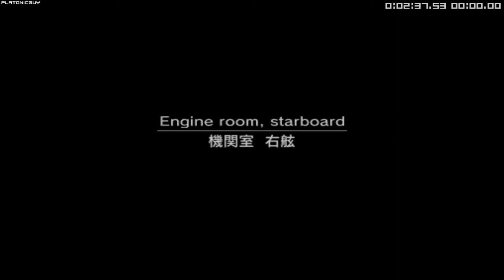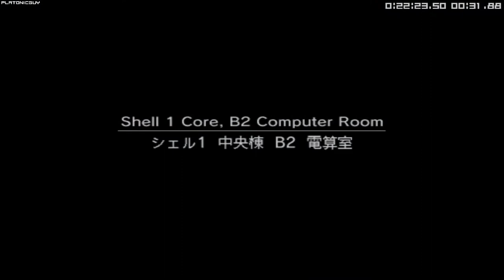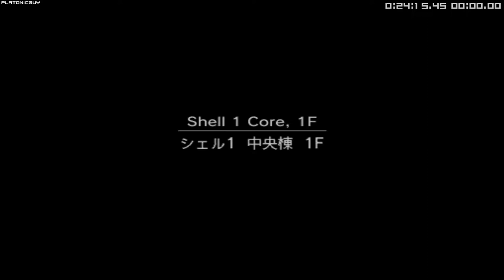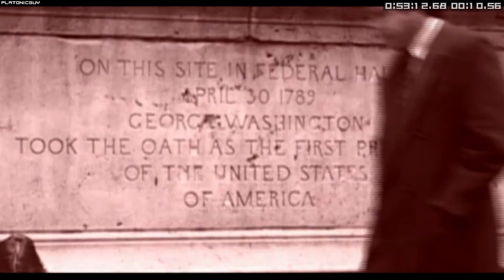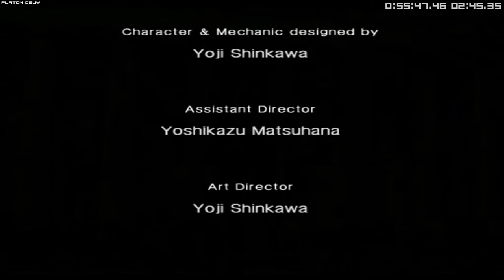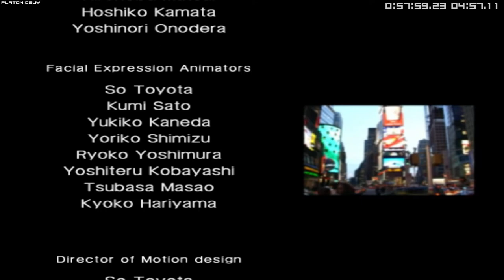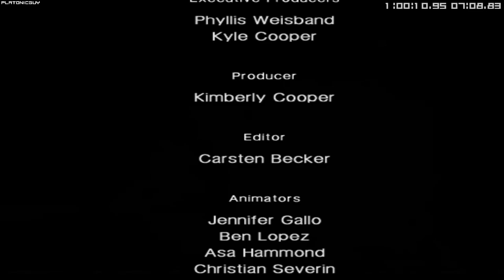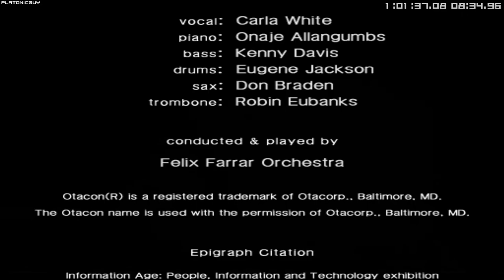MGS2 Substance - Tanker-Plant, Very Easy - 1:02:23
Not a bad PB, lots of room for improvement. Puts me 2nd place on the leaderboards.
(didn't use splits for this lol, maybe next time. But you can see the IGT thanks to bmn's MGS2 overlay)

Player: PlatonicGuy
Game: Metal Gear Solid 2
Version: Substance
Platform: PC
Region: USA / NTSC
Turbo: Enabled
Run Type: Single Segment
Category: Tanker-Plant
New Game Type: NG+
IGT: 01:02:23
Difficulty: Very Easy
Rank: Swallow
GOID Condition: Not Game Over If Discovered